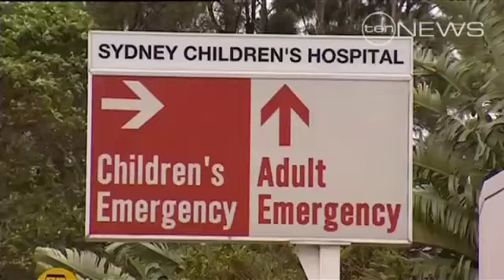Coroner's pool safety warning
The State Coroner has taken the unusual step of going public to warn about summer pool safety.